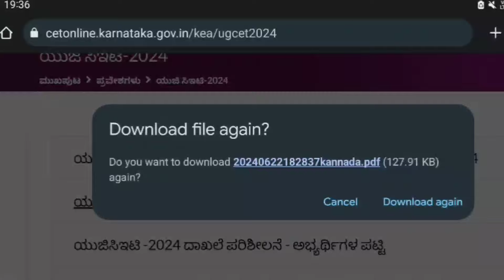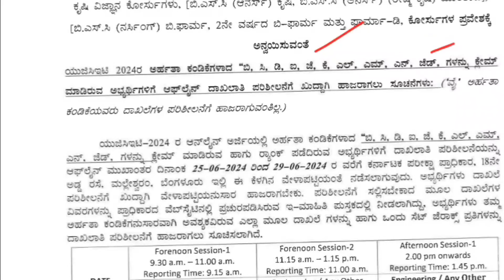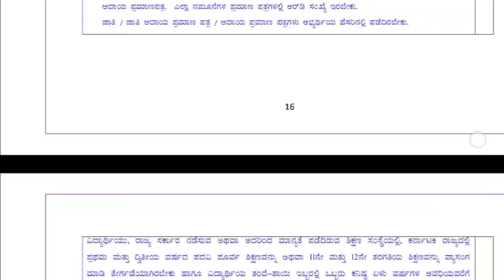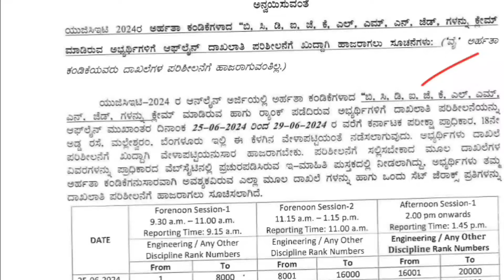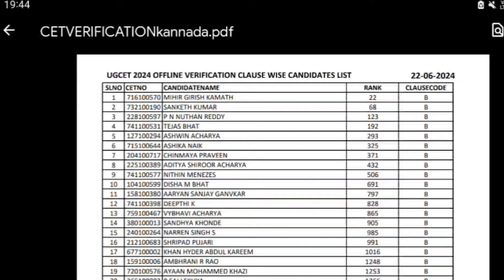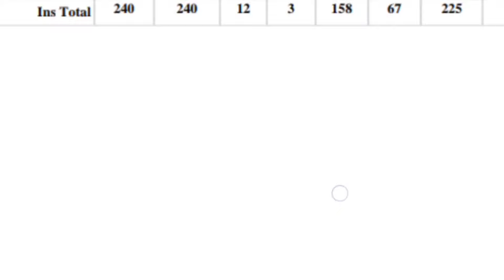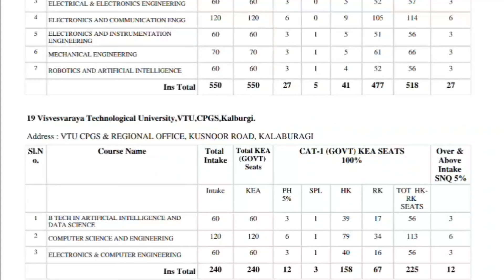KCET Seat Matrix and Verification | Who should attend ?? | Colourful Kannada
This is the most important video for Every CET/NEET students before#OptionEntry so that each & every new terms are clearly understandable, kindly watch complete Video for better understanding...

Video by Colourfulkannada & cast by likhithgowda

Write your doubts below

Source : Karnataka Examination Authority
Copyrights : Colourfulkannada